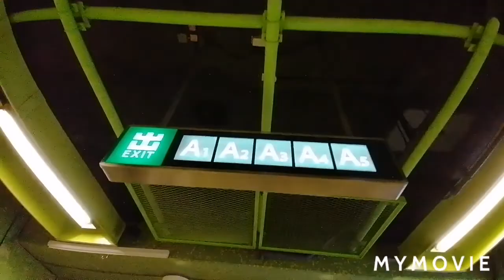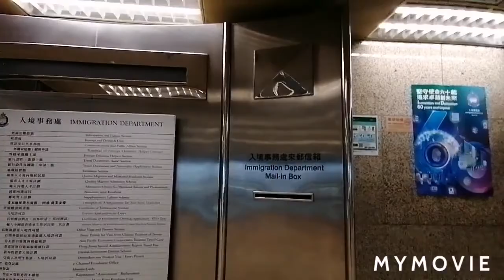how to go to hongkong immigration tower